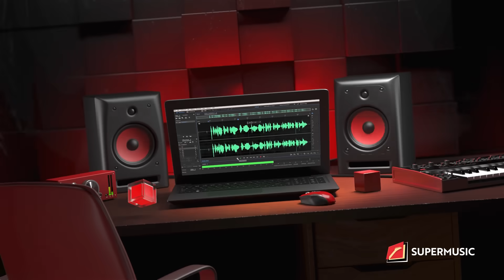SUPERMUSIC - BRITISH INVASION "Pergerakkan Musik Britania" | EPS. 8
Hi Superfriends! Di episode kali ini kita bakal bahas band-band dan musisi dari Inggris yang ikonik dan terkenal yang mendunia sampai saat ini! Disini, kita bakal membahas proses kenapa bisa ada nya British Invasion dari band dan musisi asal Inggris seperti The Cure, Queen sampai Arctic Monkey, Sam Smith dan masih banyak lagi! Nah, kira-kira band atau musisi Inggris favorit lo masuk di list kita gak nih Superfriends?  Langsung aja tonton episode ini di channel Youtube Supermusic!